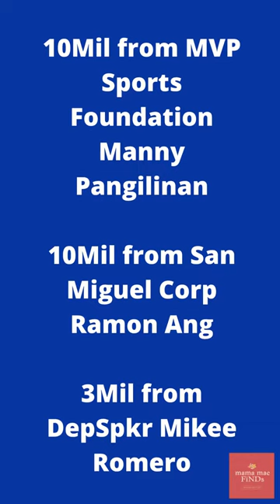WHAT WILL HIDILYN DIAZ GETS FOR WINNING THE GOLD MEDAL?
💕CONGRATULATIONS 💕 to the first historical win of HIDILYN DIAZ for setting an Olympic record of 224 kilos clean and jerk and overtook Liao Qiuyun of China with 223 kilos.
After winning the 55 kilograms weightlifting category she won several prizes beyond her thoughts. In this video i will show you all her winnings.
CONGRATULATIONS HIDILYN!!

Thank you appreciate it .Please let me know what you think and I would really appreciate it if you would ask your friends and family what they think also.